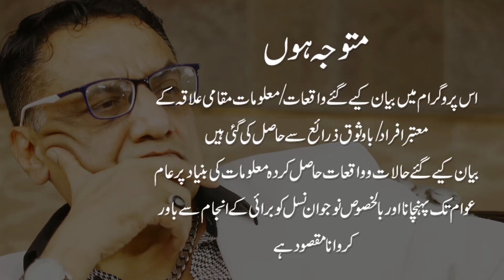Bank Alfalah Policy k naam py bohat bara Fraud. Meri 10 Laakh ki Raqam mitti kr di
Bank Alfalah Chouburji Branch. Jubilee Policy waly or Bank Alfalah ka Amla mil kr Saileen ko lootny laga.Policy k naam py bohat bara Fraud. Meri 10 Laakh ki Raqam mitti kr di.